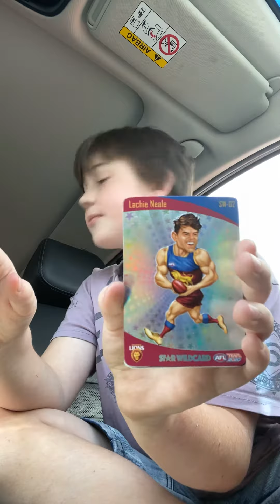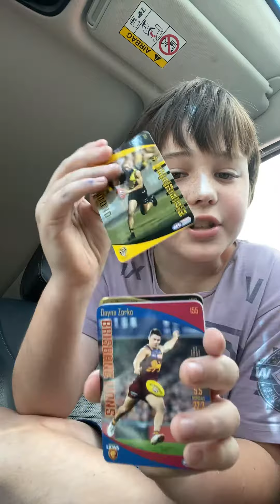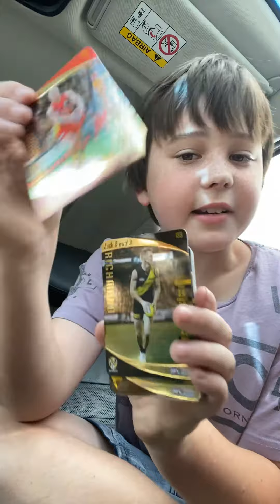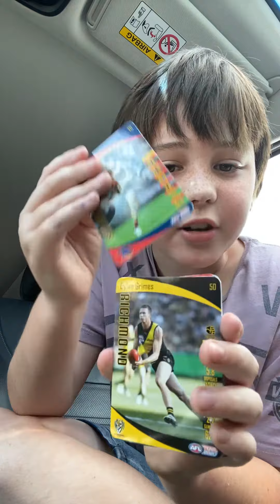2 packs of TeamCoach (starwild card)